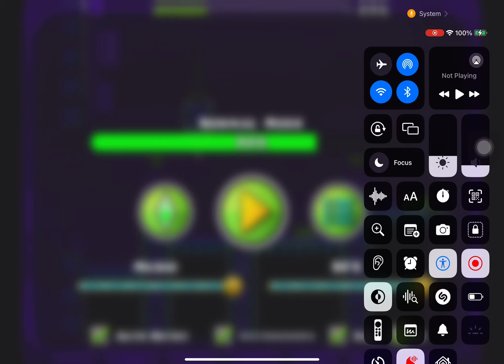Geometry Dash Meltdown